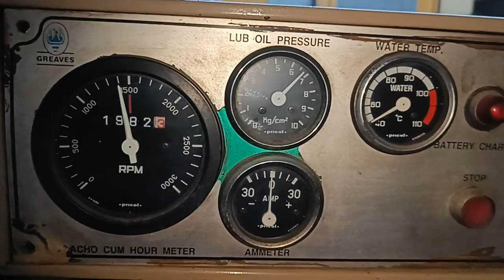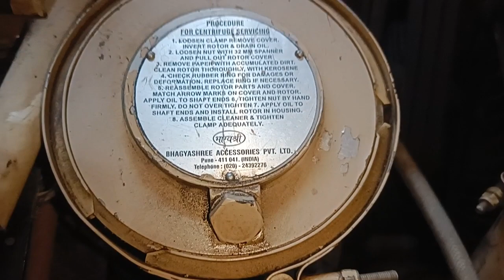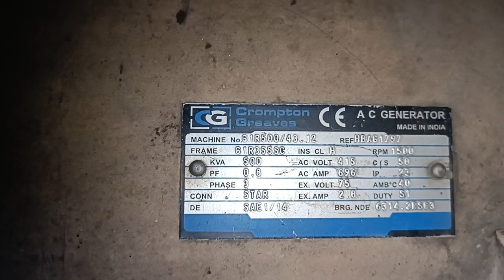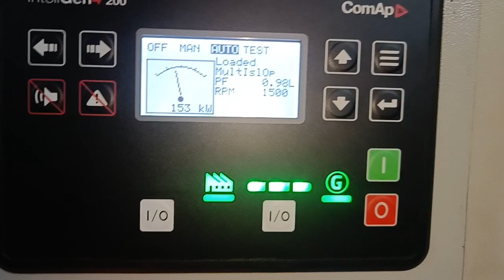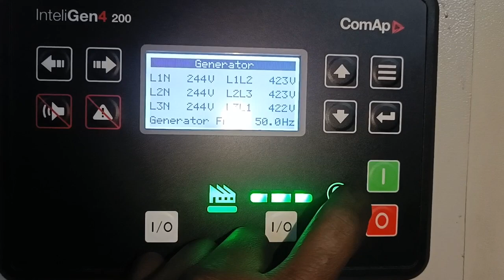greaves 500 KVA running on load